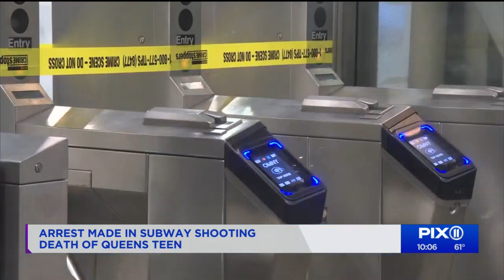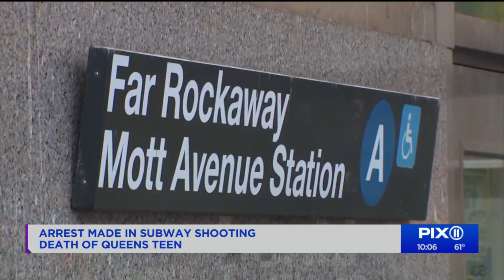Teen arrested in the shooting of 15-year-old in Far Rockaway: NYPD